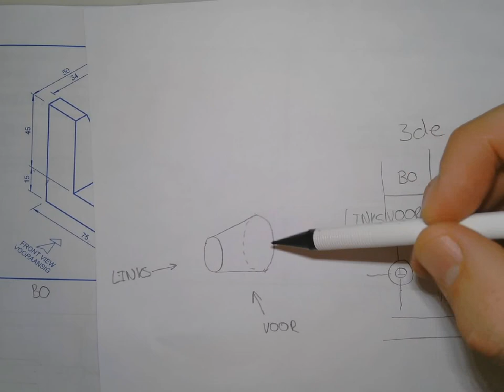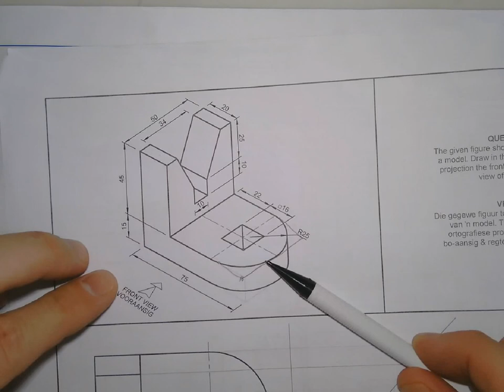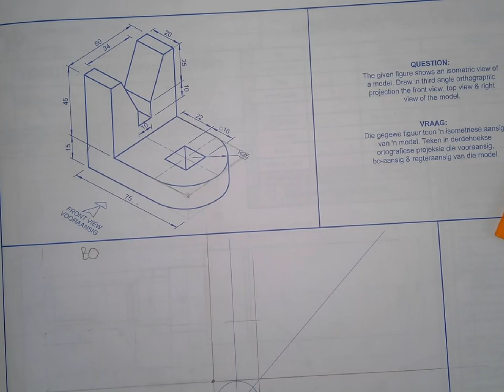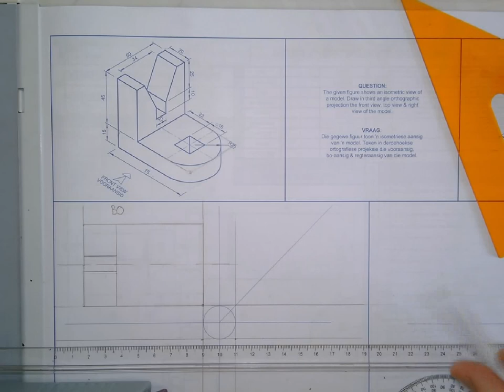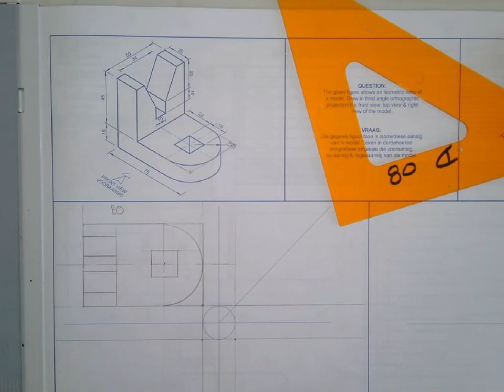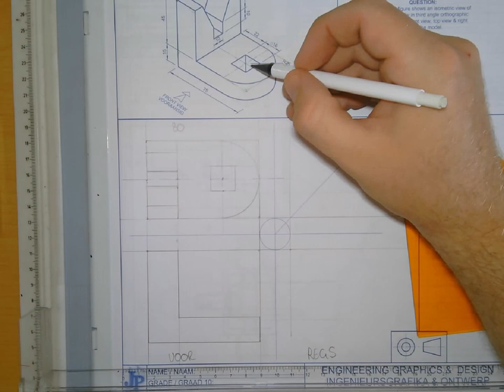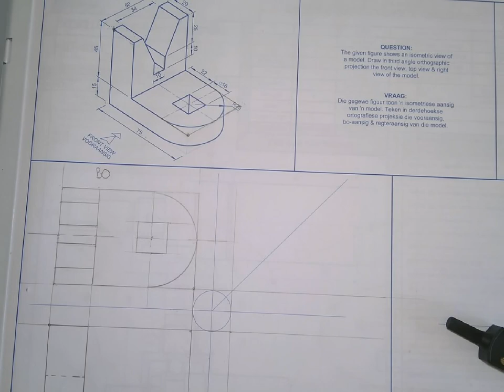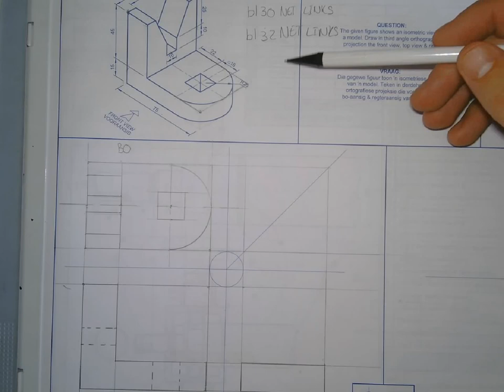Gr 10 IGO Les 1 Derdehoeks - Otto Joubert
Gr 10 IGO Les 1 Derdehoeks